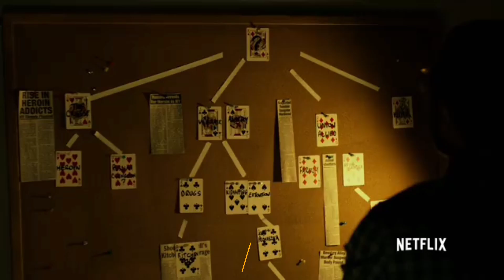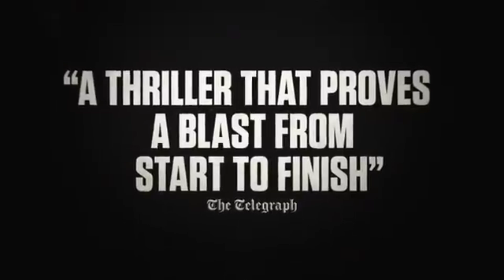Top 12 New Hollywood Action Adventure Movies on YouTube | New Hollywood Movies In Hindi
Note- we do not all own material we are posting on this channel. If you are a copyright owner and want your work want to be removed from our channel please contact us via email  or leave us a personal message here and we will remove your material right away.

Devil
Moneyheist
filmymines
scifimovies
top10hollywoodmovies
top10moviesinhindi
hollywood
top10newhollywoodmovies